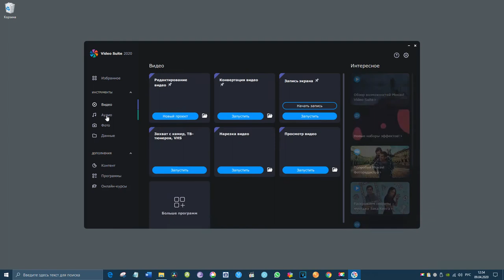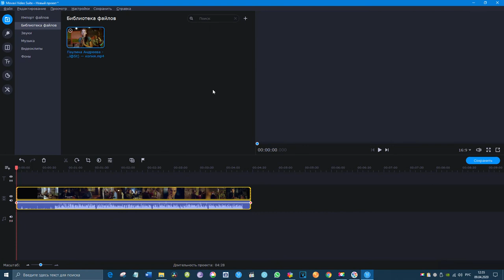ЗАПУСК MOVAVI С РАБОЧЕГО СТОЛА